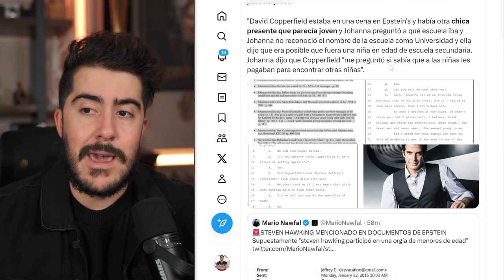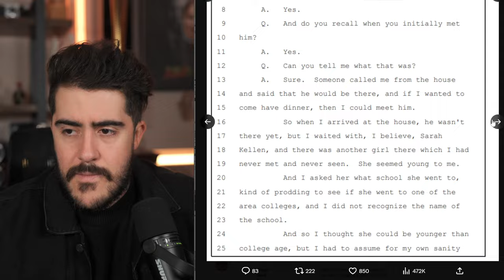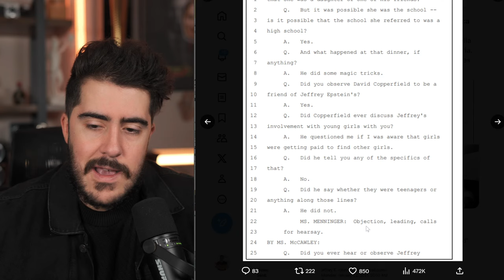Analisis EN VIVO: Tenemos LA LISTA de Epstein